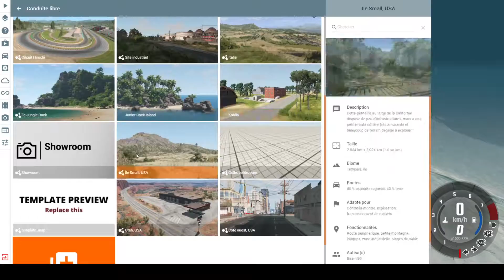beamng stream vod 1 part 6